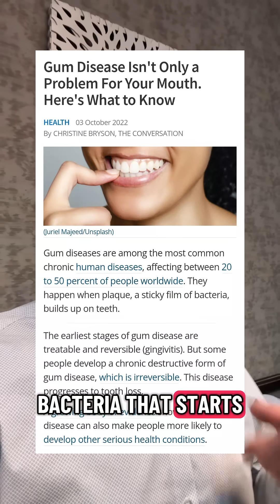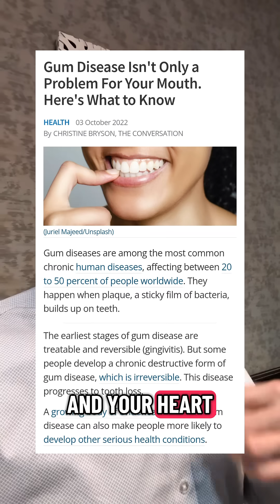common mouse problem significantly raises risk of heart disease, alzheimer's, and cancer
common mouse problem significantly raises risk of heart disease, alzheimer's, and cancer. Let's address the root cause of chronic diseases like type 2 diabetes, cancer, heart disease and Alzheimer's, not just medicate the symptoms. If you have a question please message me, I'd love to talk!